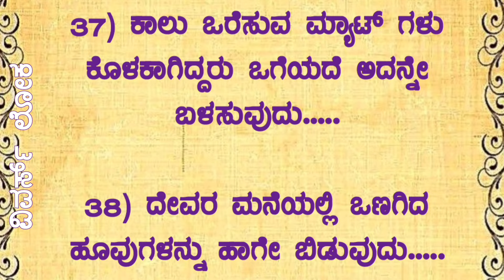ಕೈಯಲ್ಲಿ ಹಣ ನಿಲ್ಲದಿರಲು ಮುಖ್ಯ ಕಾರಣ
ಕೈಯಲ್ಲಿ ಹಣ ನಿಲ್ಲದಿರಲು ಮುಖ್ಯ ಕಾರಣ usefulinformationkannada motivationalvideo manasinamarga vlog latestnews @viewersloka

kannadastatus kannadaquotes kannada quotes, top kannada quotes, best kannada quotes, bichi kannada quotes, dvg quotes in kannada, kannada quotes, kannada
Kannada reciepe snacks Karnataka food reciepe | Maharastrian reciepe in kannada|reciepe